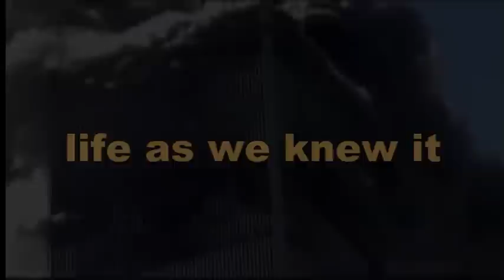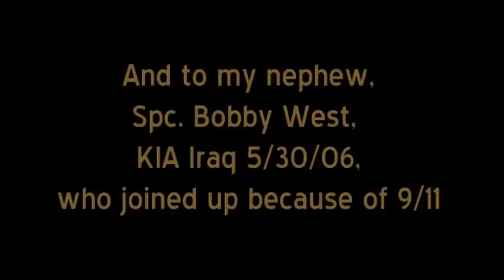9/11 We Remember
My humble tribute to those who lost their lives in 9/11.  We will never forget!

Please, no politics or theories, etc.  Just allow us to remember this day with respect and dignity.